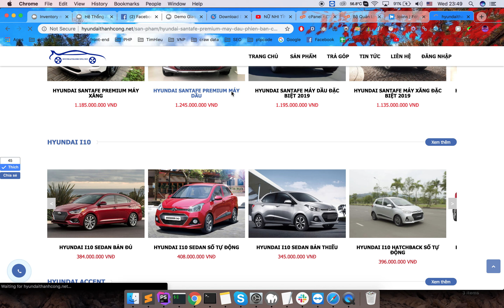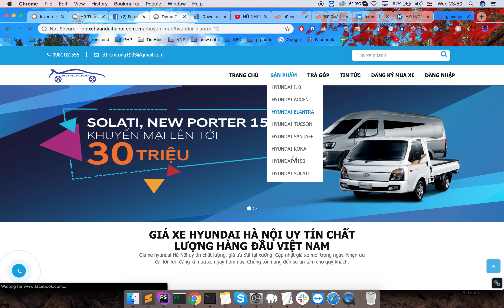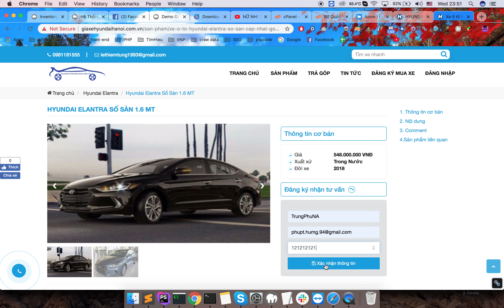Chuyển trang khi xác nhận